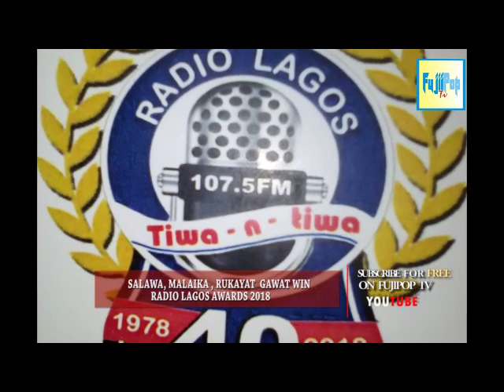MALAIKA , SALAWA, RUKAYAT GAWAT WIN AWARDS AT RADIO LAGOS : PLS SUBSCRIBE FOR MORE VIDEOS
RUKAYAT GAWAT WINS AWARD IN LAGOS